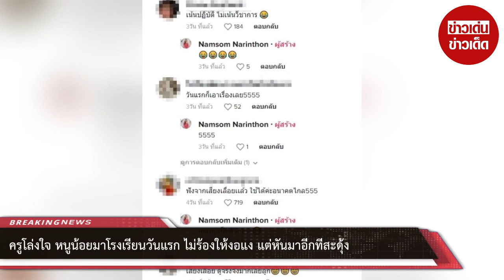ครูโล่งใจ หนูน้อยมาโรงเรียนวันแรก ไม่ร้องให้งอแง แต่หันมาอีกทีสะดุ้ง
00:00 - Intro
00:10 - News
01:00 - Minute